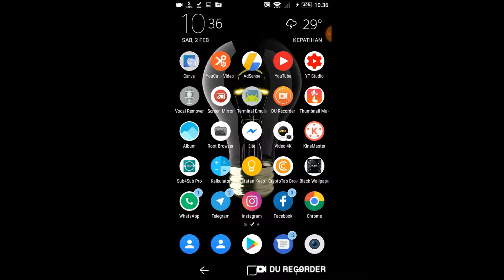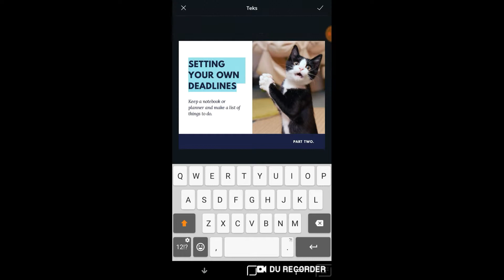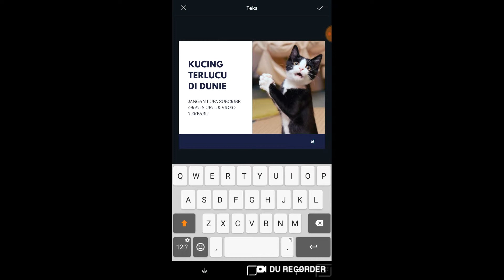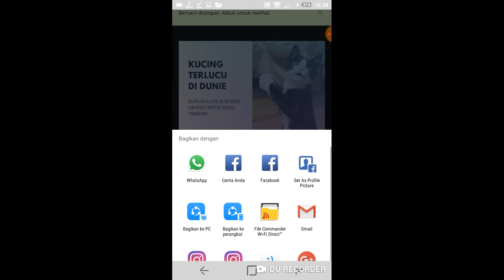MEMBUAT THUMBNAIL YOUTUBE KEREN 5 MENIT DENGAN ANDROID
buat thumbnail 2019
Membuat thumbnail 2019